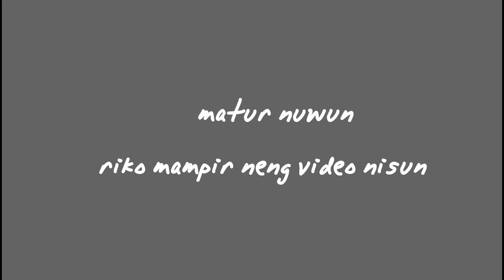Banyuwangi dialek Full HD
Assalamualaikum YouTuber, memperkenalkan channel ALUN FIRMANSYAH yang menghadirkan budaya dan dialek OSING Banyuwangi.